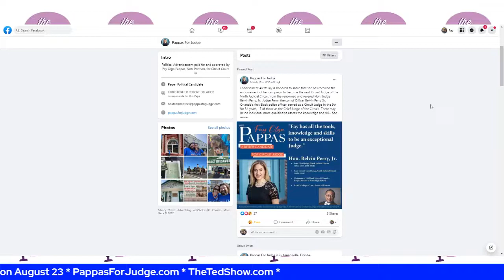The Ted Show Episode 1305 with Fay Olga Pappas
The Ted Show * Ft. Fay Olga Pappas * Support Fay Olga Pappas for Circuit Judge on August 23rd *
A Native Central Floridian and First-Generation American running for Circuit Judge, please help me welcome Fay Olga Pappas to The Ted Show!!
Born in Orlando and raised in Winter Park, Fay grew up in a multi-lingual household where family was always first. Her parents are naturalized U.S. citizens from Greece where they experienced civil war and the overthrow of a democratic government by its military before coming to America. They raised Fay and her brother with an appreciation not only for public service, but also the justice system’s role in creating a free and fair society.
Her upbringing taught Fay that a true leader is a servant leader: someone whose focus is not on themselves, but rather on the well-being of the people and community to which they belong. While in college, Fay created the Rollins College FORUM to bring to campus representatives of all sides of challenging local issues in hope of creating dialogue to effect meaningful change. Fay tackled such issues as homelessness in the City of Orlando, access to healthcare for farmworkers around contaminated Lake Apopka, and proposed ways to reduce violent crime amongst Central Florida’s youth. For her demonstrated commitment to public service, she was named a United States Presidential Fellow with the Center for the Study of the Presidency and Congress in Washington, D.C., and a national finalist for the Harry S. Truman Scholarship for Public Service. Ultimately, she would go on to attend the University of Florida Levin College of Law on merit scholarships.
THE PEOPLE'S ADVOCATE:
While at the University of Florida Levin College of Law, Fay was named a Florida Bar Foundation Public Service Fellow for two consecutive years. On her first fellowship, Fay worked in the family, housing and immigration law departments of the Legal Aid Society of the Orange County Bar Association. She spent her second fellowship at the civil rights non-profit, Southern Legal Counsel, in Gainesville, Florida. During her academic year, Fay also completed a Certified Legal Internship at UF Law’s Domestic Violence clinic, advocating on behalf of victims and their families. While in law school, Fay also served on the editorial board of the Florida Law Review and worked as a research assistant to nationally recognized First Amendment scholar, Lyrissa Lidsky, now the Dean of the University of Missouri School of Law.
Upon graduation in 2012, she returned to her hometown to turn her passion for others into her career. As a trial lawyer with Bailey Fisher, PLLC, Fay represents the injured and families who have lost loved ones in personal injury, medical malpractice, and wrongful death actions from initial consultation through trial statewide.
HONORS AND RECOGNITION:
In 2021, she received the Florida Bar Young Lawyers Division Pro Bono Award for her efforts to support first responders during the early months of the COVID pandemic.
Fay is also a past chair of the Florida Justice Association’s Women’s Caucus, has been named a “Rising Star” in Plaintiff-Personal Injury by Super Lawyer Magazine since 2017, and as one of the “Top 40 Under 40” personal injury attorneys in Florida by the National Trial Lawyers Association (NTLA) since 2016. In 2019, she was named to NTLA’s “Top 100” trial lawyers nationwide and again in 2020 and 2021.
PROFESSIONAL ASSOCIATIONS AND MEMBERSHIPS
In addition to serving in numerous leadership positions over a decade with the Central Florida Association for Women Lawyers, she is active in the Central Florida Trial Lawyers Association, and is a proud member of these other voluntary bar associations: the Hispanic Bar Association of Central Florida (HBACF), the Greater Orlando Asian American Bar Association, the Orange County Bar Association, the Florida Justice Association, American Association of Justice and others. In 2014, she received the “Emerging Leader” award from the Women’s Executive Council of Central Florida.